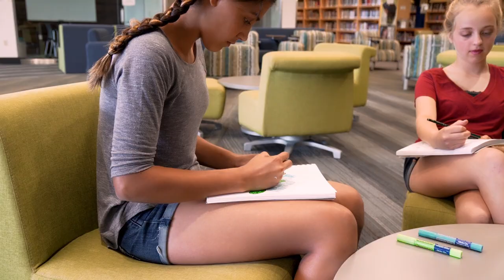Art1st® Art Papers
A line of quality art papers designed for the student or beginning artist. Available in several sizes, formats and paper types, including sketch, drawing and mixed media.